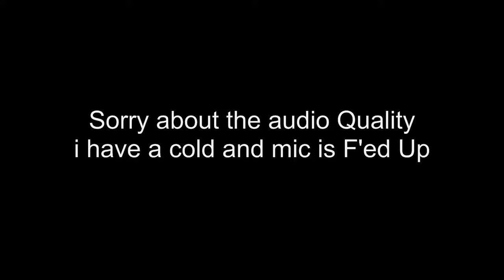Daddycraft.dyndns.org a minecraft server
server ip Daddycraft.dyndns.org